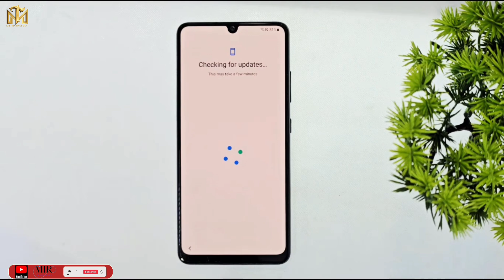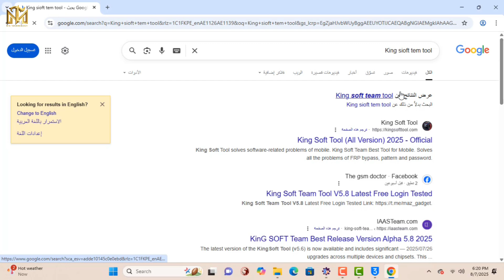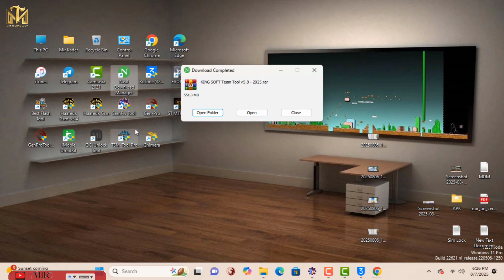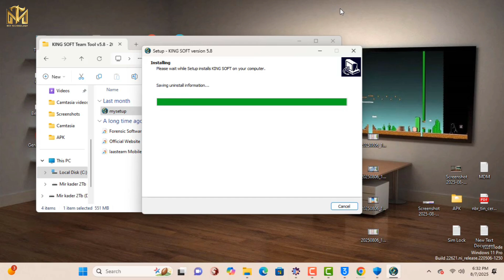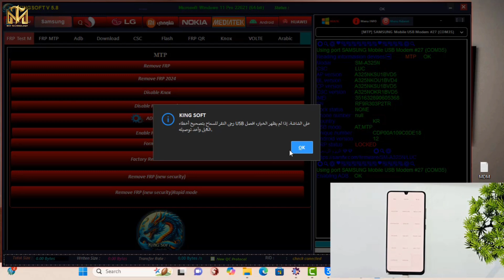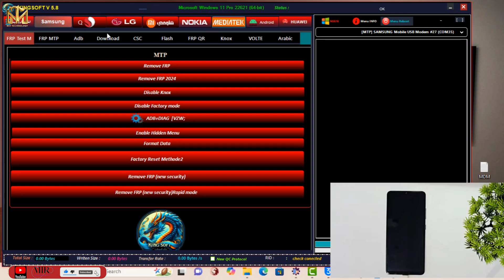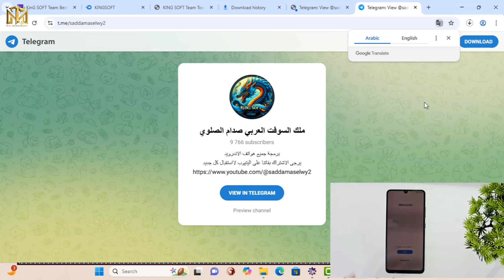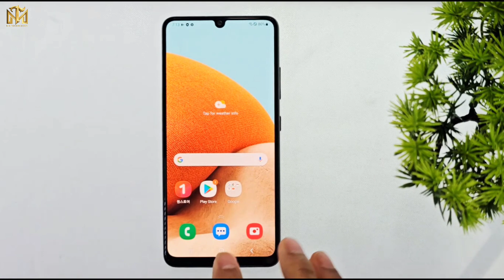1000% Work Method 2025 (Samsung Frp Bypass) ADB Fix | All Galaxy Android 12/13/14 Frp New Method 👈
This is my new video 💥1000% Work Method 2025 (Samsung Frp Bypass) ADB Fix | All Galaxy Android 12/13/14 Frp New Method 👈

1000% Work Method 2025 (Samsung Frp Bypass) ADB Fix | All Galaxy Android 12/13/14 Frp New Method 👈

1000% Work Method 2025 (Samsung Frp Bypass) ADB Fix | All Galaxy Android 12/13/14 Frp New Method 👈

Samsung FRP Bypass Tool 2025 | Best Tool For Samsung FRP Unlock 10000% Working Tool✅
All Samsung FRP Bypass 2025 Android 14/13/12 | All Samsung FRP Tool 100% Working Method✅
All Samsung FRP Unlock Tool 2025 Android 14/13/12 | All Samsung FRP Bypass Tool 2025
Finally🔥All Samsung FRP Unlock Tool 2025 Android 14/13/12 | All Samsung FRP Bypass Tool 2025
Latest🔥All Samsung FRP Unlock Tool 2024 | All Samsung FRP Bypass Tool 2025 Android 14/13/12
New Tool 2024 All Samsung FRP Byass 2024 Android 14/13/12, All Samsung New Security FRP Lock Remove
🔥Boom Finally🔥 All Samsung FRP Byass 2024 Android 14/13/12, All Samsung Google Lock Remove Fix adb✅
🔥Finally New Trick🔥 All Samsung FRP Byass 2024, Samsung Google Lock Remove Android 12/13/14 Fix adb✅
Finally 100% Working Method One Click FRP Unlock | All Samsung FRP Bypass 2024 Android 12/13/14 New Tool
💥 Boom 💥 New Method 2024 All Samsung FRP Bypass Android 12/13/14 | Samsung Google Lock Remove
🔥Boom Finally🔥All Samsung FRP Bypass/Unlock 2024 Without PC, All Samsung FRP Unlock Android 12/13/14
Finally Latest Method All Samsung FRP Bypass 2024, All Samsung FRP Unlock Android 12/13/14 Fix adb✅
Finally Without Pc All Samsung FRP Bypass 2024, Android 13, Samsung Google Account Unlock 2024